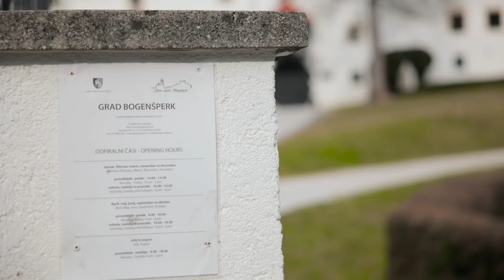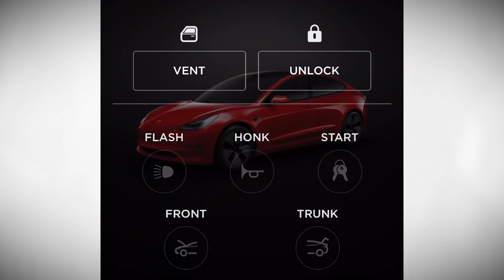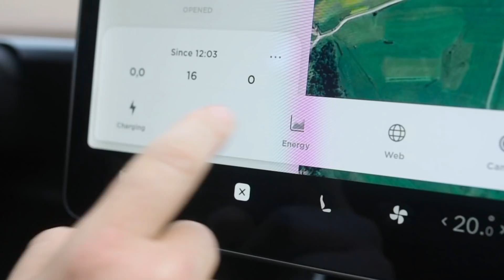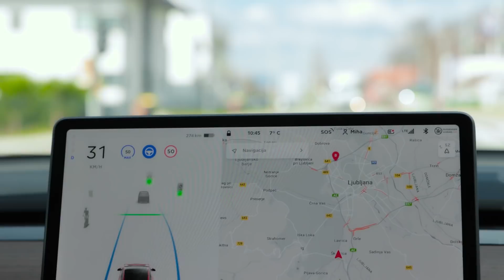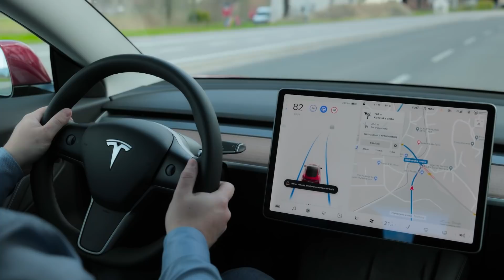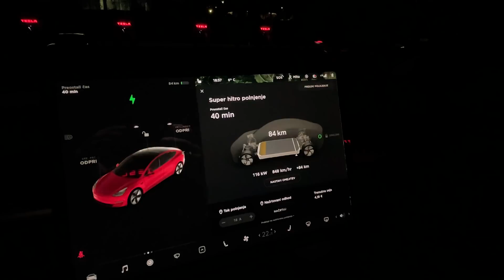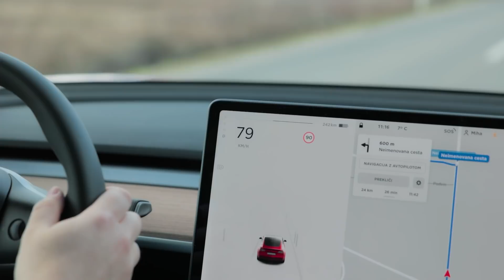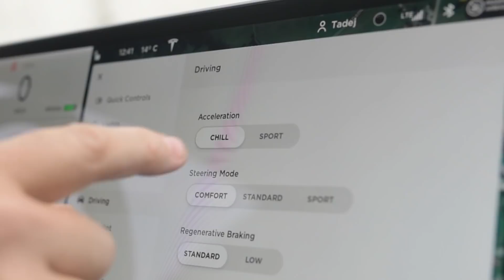Tesla ni le Muskova provokacija, ampak "dober avto"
Večina ljudi na Tesline avtomobile gleda kot na računalnike. No, mi pa smo tokrat na priljubljeni model 3 pogledali skozi "avtomobilske oči".

Kako dober avto je torej tesla?

Avtor: Miha Merljak
Kamera: David Šavli
Montaža: Miha Merljak
April 2021

Spremljajte Avtomobilnost tudi na:
- MMC RTV SLO: rtvslo.si/avtomobilnost